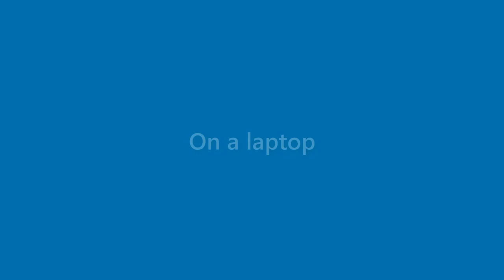Sarah Watts - appearance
Name Look - Sarah Watts - appearance. In this video we present "Sarah Watts" name look and feel in various scenarios.
This video will cover:
How does "Sarah Watts" look as a personal letterhead?
How does "Sarah Watts" look on a business card?
How does "Sarah Watts" look on a computer/laptop screen?
How does "Sarah Watts" look with different background colors?
How does "Sarah Watts" look with various fonts?